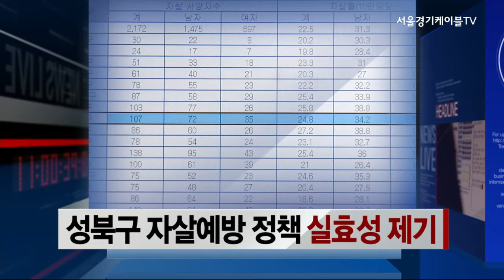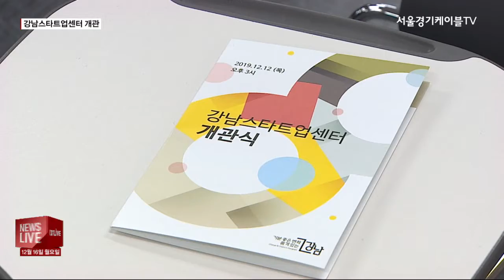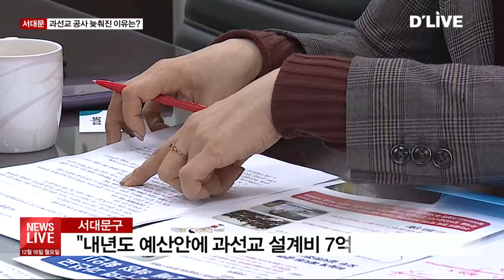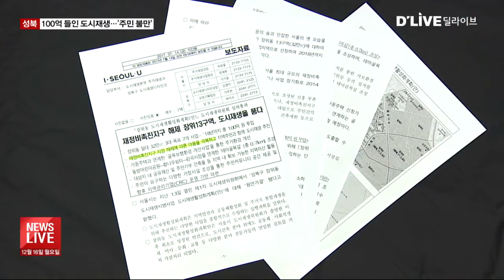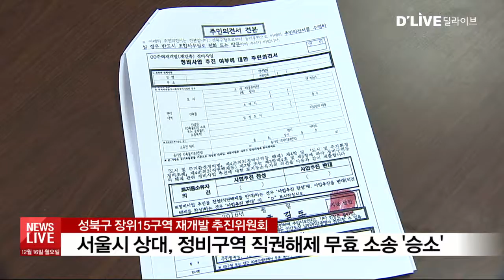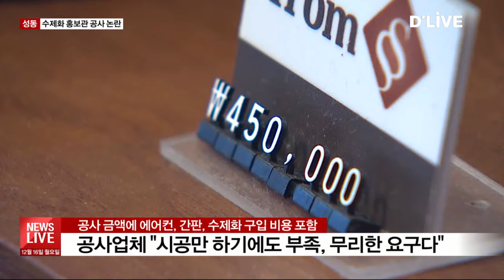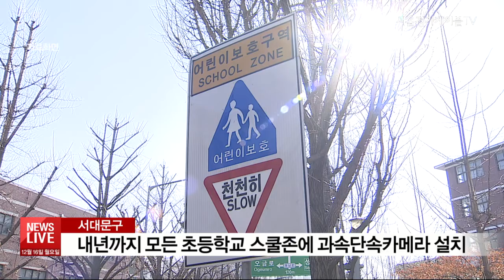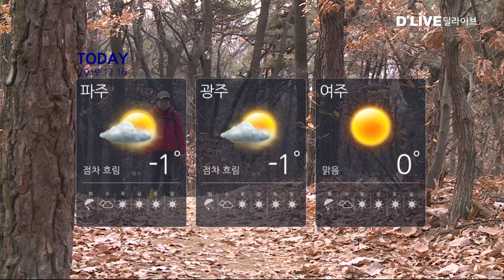2019.12.16_뉴스라이브(서울경기케이블TV뉴스)